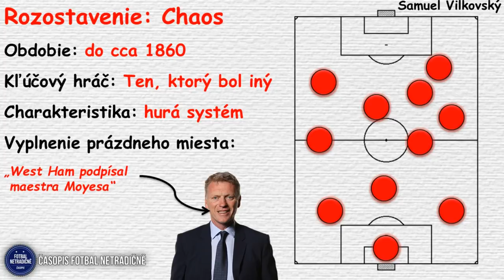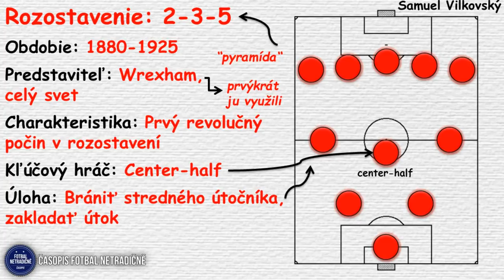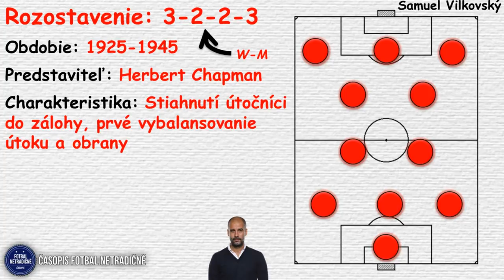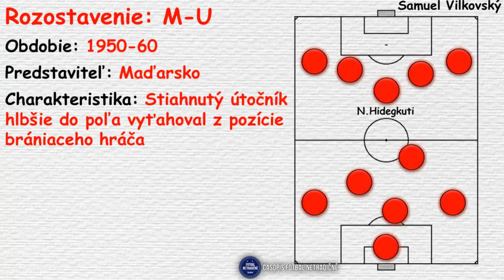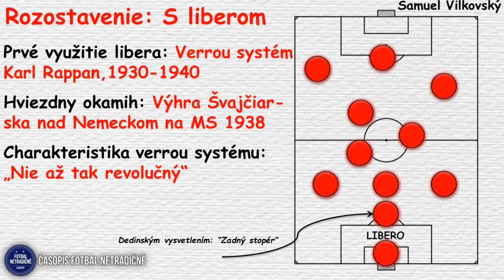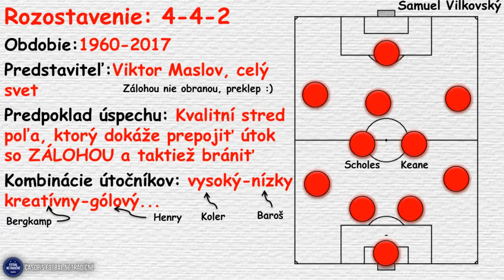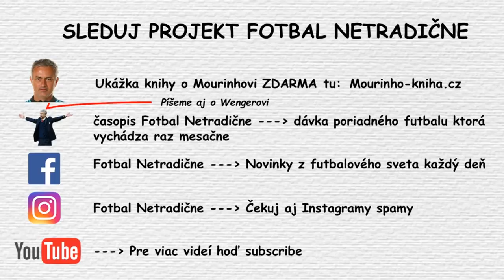HISTORIE FOTBALOVÝCH ROZESTAVENÍ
Oprava: 3:24 Maďarsko porazilo Anglicko výsledkom 3:6